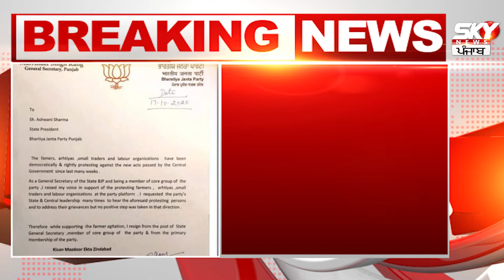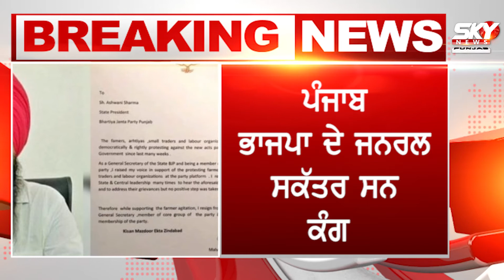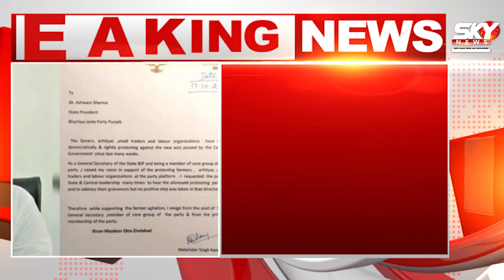Punjab ਵਿੱਚ ਭਾਜਪਾ ਨੂੰ ਲੱਗਿਆ ਵੱਡਾ ਝਟਕਾ !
Punjab BJP general secretary resigns in protest against agri laws | Punjab BJP general secretary resigns | Malwinder Singh Kang resigns | protest against agri laws | New farm laws | Chandigarh news |  Punjab news